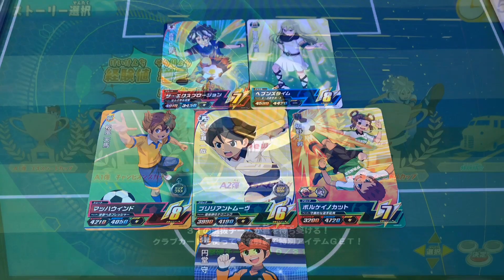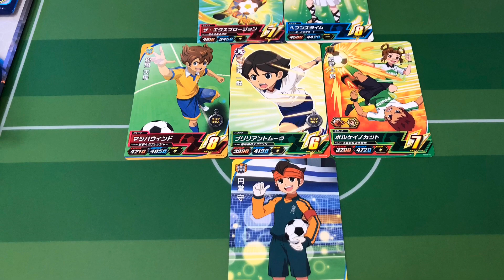【コモン(ノーマル)だけで、てっぺんリーグにチャレンジ！勝つことは出来た⁈】マッハウィンド・ゴッドハンド［イナズマイレブン アーケード◆inazuma eleven］イナイレAC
A2弾 てっぺんリーグ 11戦目
げきはチーム数 10/31

◆使用カード◆
吉良 ヒロト            『ザエクスプロージョン』
狸ヶ原 ぽん子
坂野上 昇
アフロディ
松風 天馬                『マッハウィンド』
一之瀬 一哉            『ブリリアントムーヴ』
円堂 守                    『ゴッドハンド』

◆連携必殺技◆

パーフェクトペンギン

天までとどけっ！